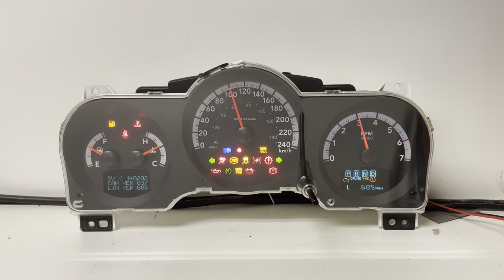2007-2012 DODGE NITRO (3) USED DASHBOARD INSTRUMENT CLUSTER TEST